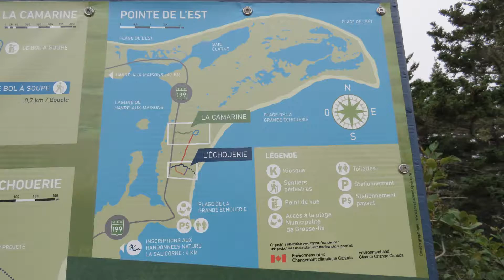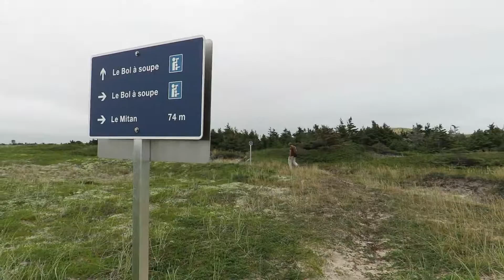RÉSERVE NATIONALE DE FAUNE DE LA POINTE-DE-L'EST - GROSSE ÎLE - ILES DE LA MADELEINE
Coordonnées GPS:  47.58518, -61.47894  Stationnement 1
Coordonnées GPS:  47.59592, -61.47772  Stationnement 2

La réserve nationale de faune de la pointe de l'Est est l'une des huit réserves nationales de faune du Canada présente au Québec. La réserve a pour mission de protéger des habitats servant de halte aux oiseaux migrateurs et de lieux de reproduction à des espèces dont le Pluvier siffleur et le Grèbe esclavon.

La réserve nationale de faune de la pointe de l'Est est située au nord-est de l'archipel des îles de la Madeleine, sur la pointe du même nom. Elle est accessible par la route 199. Elle partage ses limites avec le refuge faunique de la Pointe-de-l'Est qui comprend le reste de la pointe. La réserve est également entièrement située dans la zone importante pour la conservation des oiseaux de l'île de l'Est.

La pointe de l'Est une géographie variée comprenant des affleurements de grès rouge, des dunes, des lagunes, des landes à camarines, des prairies salines, des marais, des plages et des forêts rabougries. Dans l'ensemble, la pointe est composée de dépôts de sable stabilisés par le réseau racinaire de l'ammophile à ligule courte (Ammophila breviligulata).

À l'exception d'une petite portion au nord est qui est composé de grès et siltstones du permien, la grande majorité du sous-sol est composé tombolos de sable du Quaternaire.

On retrouve dans la réserve plus de 150 espèces d'oiseaux et une dizaine d'espèces de mammifères. Parmi les oiseaux nicheurs, on y retrouve le canard noir (Anas rubripes), le canard pilet (Anas acuta), le harle huppé (Mergus serrator), le fuligule milouinan (Aythya marila), le goéland hudsonien (Larus smithsonianus), le goéland marin (Larus marinus), le sterne pierregarin (Sterna hirundo) et le sterne arctique (Sterna paradisaea).

Les forêts sont utilisées par le roitelet à couronne rubis (Regulus calendula), la sittelle à poitrine rousse (Sitta canadensis), le quiscale rouilleux (Euphagus carolinus), la paruline rayée (Setophaga striata), la paruline à tête cendgaé et la paruline obscur (Leiothlypis peregrina).

Deux espèces rares nichent dans la réserve, le pluvier siffleur (Charadrius melodus) sur les plages et le grèbe esclavon (Podiceps auritus) sur le bord des étangs.

La réserve est aussi une halte migratoire importante pour les limicoles comme le pluvier argenté (Pluvialis squatarola), le bécasseau sanderling (Calidris alba) et le grand chevalier (Tringa melanoleuca) .

Les principaux mammifères observés dans la réserve sont le renard roux (Vulpes vulpes) et l'écureuil roux (Tamiasciurus hudsonicus) .

Trois espèces sont protégées par la loi sur les espèces en péril et sont présentes dans la réserve, soit le pluvier siffleur, le grèbe esclavon et la Sterne de Dougall (Sterna dougallii)

La réserve est administrée par le Service canadien de la faune, une division d'Environnement Canada. Le service de la faune a délégué à l'organisme canadien la Salicorne les activités d'animation et de sensibilisation de la réserve. L'infrastructure comprend un réseau de sentiers de 8 km et quelques panneaux d'interprétation. La chasse à la sauvagine est permise en automne dans la réserve.

Source : Article Réserve nationale de faune de la pointe de l'Est de Wikipédia en français

Pour découvrir la Réserve, vous pouvez emprunter deux sentiers d'interprétation.  Ces sentiers, dont l'accès est gratuit, peuvent d'ailleurs être parcourus de façon autonome ou avec une visite guidée par l'entremise d'entreprises de plein air qui offrent des excursions d'interprétation de la nature.

Pour visualiser le plan de la réserve, veuillez cliquer sur ce lien